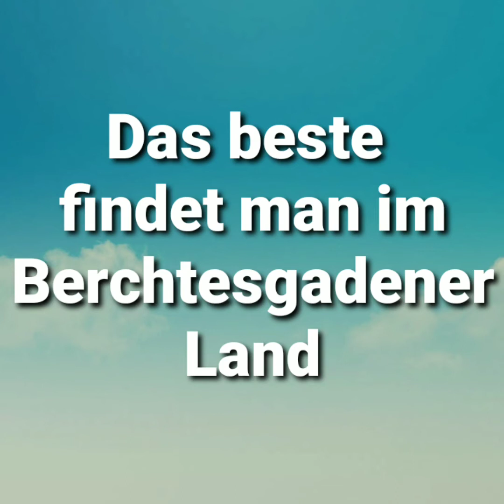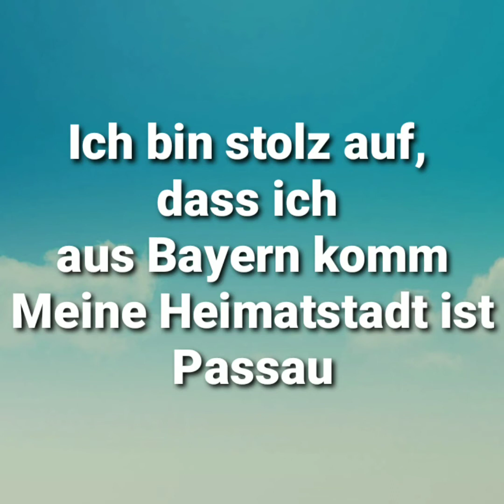Die schönsten Orte in Bayern 🇩🇪 💙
Bayern ist meine Heimat und ich bin stolz drauf.
Es gibt so viel zu sehen und hören in Bayern.
Viele schöne Orte und die bayrische Musi, genau das richtige!
Ich bin stolz auf mein Bayernland und bin gerne in Bayern unterwegs.
Es gibt so viel zu entdecken, dass man jedes mal was neues sehen kann, wenn man will.
Bayern ist nicht nur ein Bundesland von Deutschland.
Bayern ist ein Traum!